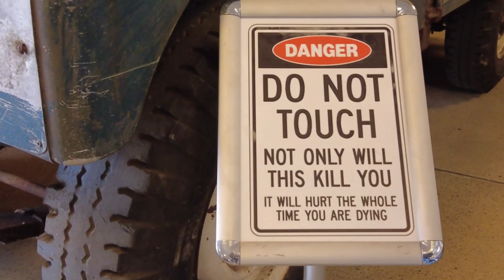BMW Power Day 2022 | Lenkwerk Bielefeld | BMW Treffen | BMW G82 M-Performance | Becker-Tiemann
BMW Power Day 2022 | Lenkwerk Bielefeld | BMW Treffen | Becker-Tiemann

Hi Leute! Heute seht Ihr einen kleinen Ausschnitt vom BMW Power Day 2022, welches in Bielefeld am Lenkwerk stattgefunden hat. Das Autohaus Becker-Tiemann hat mal wieder eine schöne Veranstaltung gezaubert. Vom BMW M1, über BMW Z1 bis hin zur umgebauten Stretch-Limo a la BMW 7er war alles am Start. Und natürlich gab es wieder viele schöne Umbauten zu sehen und viele Soundchecks.

Beste Grüße
Euer Sascha

Zeiten messen mit der Dragy Box:

Für den Innenraum:

Für den Motorraum:

Für das Aluminium: